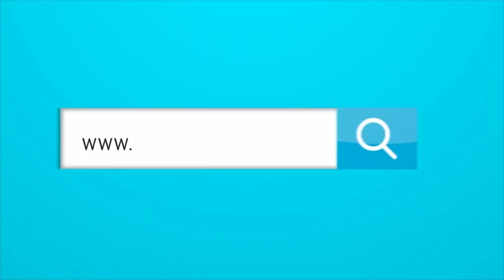¿POR QUÉ DEOSSA Y CETRÉ ESTÁN DEMOSTRANDO EN OTROS EQUIPOS LO QUE NO SE VIO EN JUNIOR?